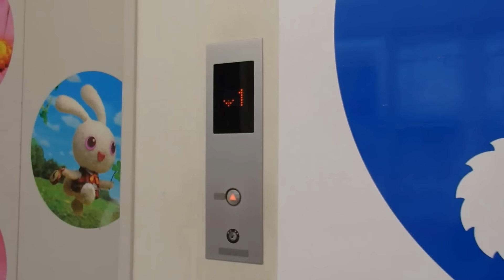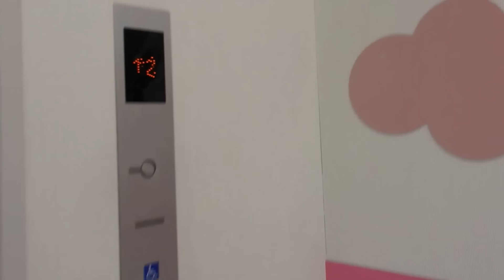西松屋 春日野道店のエレベーター（オーチス製）その２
西松屋 春日野道店のエレベーターです。今回は左側を撮影しました。アナウンスが古いです。乗り場に防犯モニターがあります。ドアのデザインがかわいいです。また右側と左側で広さが違いました。左側の方が広かったです。はじめて西松屋のエレベーターに乗りました。是非ご覧ください。